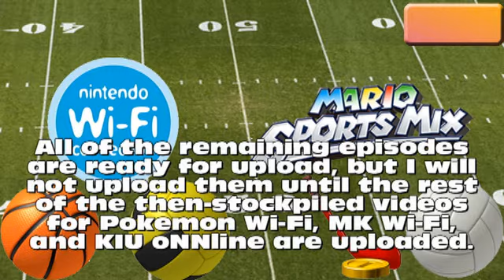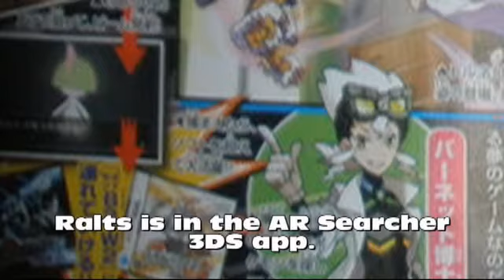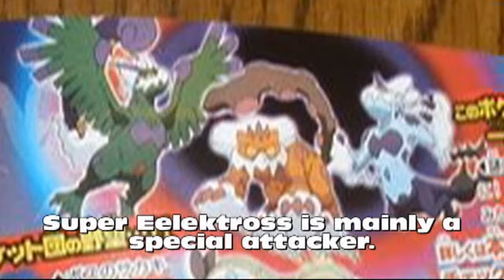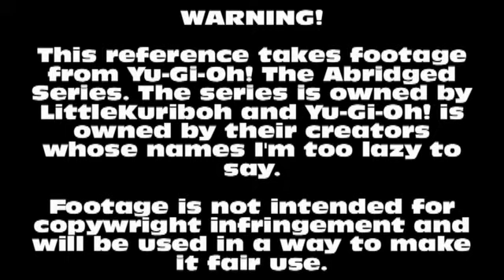Update: What I Want to Record on June 2012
Yes, this update video is quite long, but its has an interesting surprise at the end.

For those who have not seen it, here's the playlist for my Pokemon Platinum Semi Blind LP.